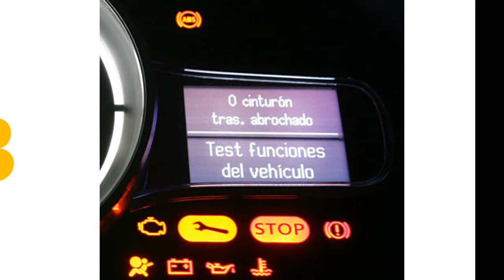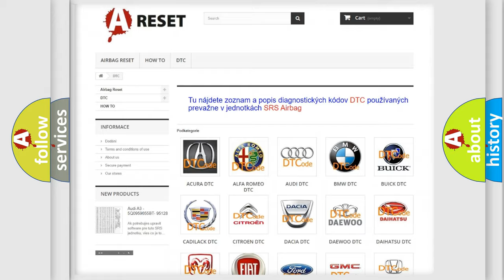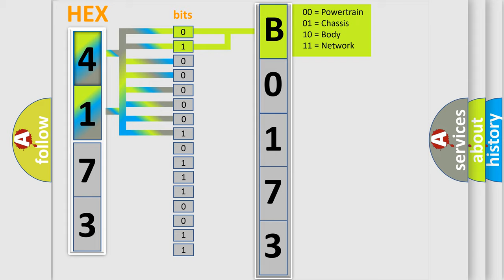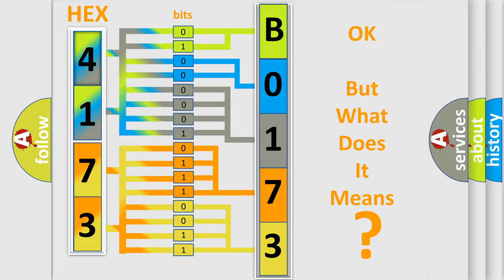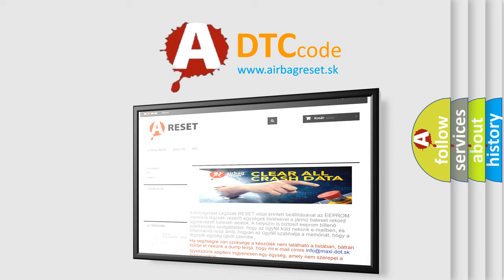DTC GMC B0173-05 Short Explanation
Contents:
0:21 Basic DTC analysis according to OBD2 protocol standard.
1:48 Insight into programming
2:58 A diagnostically understandable description of the Diagnostic Trouble Code
3:05 Basic error definition

Make:
GMC
Code:
B0173 05
Definition:
Output Air Temperature Sensor 1 Circuit Short to Battery or Open
Description:
Ignition ON.
Cause:
The HVAC control module detects the temperature sensor signal circuit is less than -35°C (-39°F) or greater than 85°C (185°F) for greater than 15 seconds.